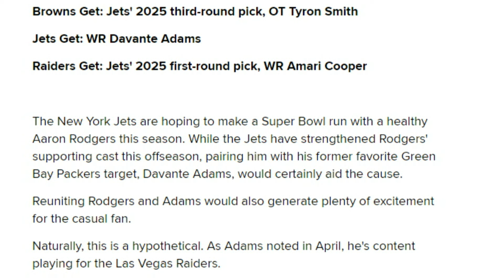A Potential 3-Team Trade Option for the Browns & Amari Cooper - Sports4CLE, 6/27/24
Dave Bacon and Quincy Carrier respond to Bleacher Report's hypothetical 3-team trade involving Browns wide receiver Amari Cooper.